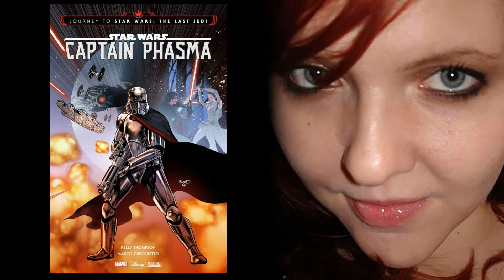Star Wars: Comics - Captain Phasma Limited Series Confirmed!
Hey everyone here's some news regarding Marvel's line of Star Wars comics.